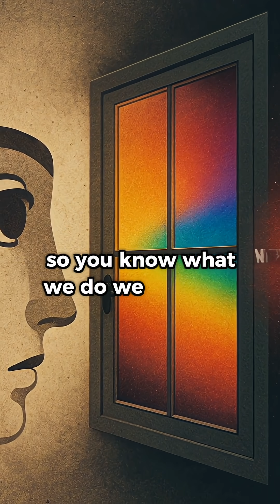Would our world look different orbiting a red or blue star? 🌟